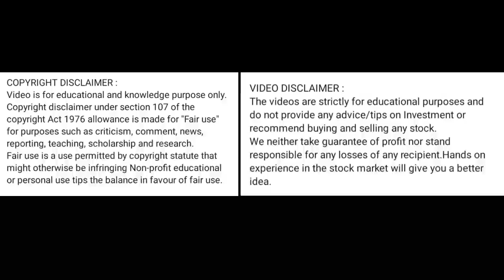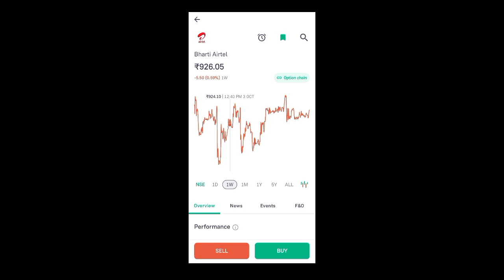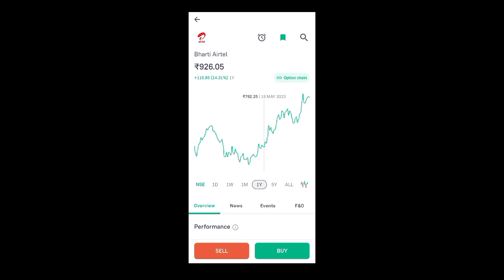bharti airtel share price today l bharti airtel share latest news today l bharti airtel news today